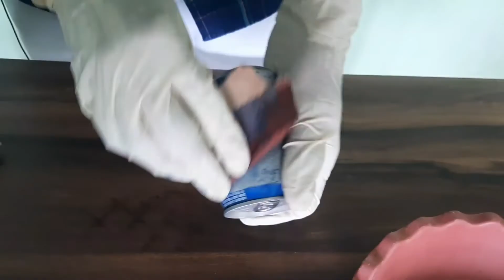Thums Up Can Science Experiment Video_Aluminum Can Transparent _Shocking Result 😳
Soda Can Science Experiment Video _ Aluminum Can Transparent  Shocking Result